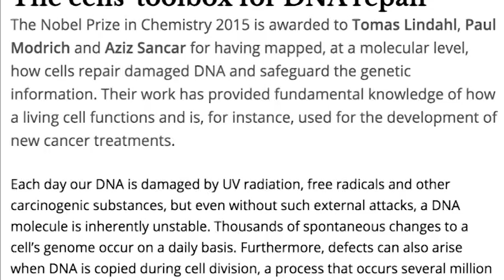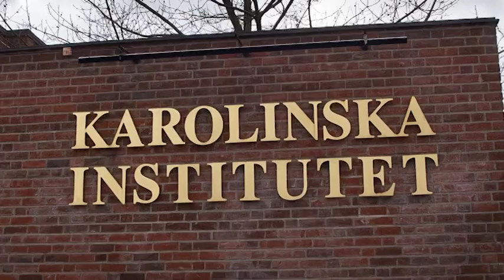Tomas Lindahl: "Hoppas det uppmuntrar svensk forskning"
Tomas Lindahl, Paul Modrich och Aziz Sancar delar på priset i kemi